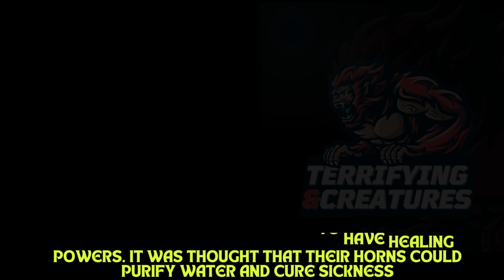The Mystical World of Unicorns A Deep Dive into Their History and Symbolism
The unicorn, with its iconic single horn, has long been a symbol of purity, strength, and grace. This mythical creature has captured the imagination of people all over the world for centuries, and its image has been featured in art, literature, and popular culture. In this article, we will explore the history and symbolism of the unicorn, as well as its enduring popularity in modern times.
The unicorn's origin can be traced back to ancient Greek mythology. The earliest descriptions of the unicorn depict it as a wild, horse-like creature with a single horn in the center of its forehead. Over time, the unicorn's image evolved into a more elegant, graceful creature, often associated with royalty and purity. In medieval times, the unicorn was often featured in artwork as a symbol of chastity and was believed to be only able to be tamed by a virgin.
Unicorns were also believed to have healing powers. It was thought that their horns could purify water and cure sickness. The blood of a unicorn was said to have magical properties that could grant eternal youth and even immortality. These beliefs contributed to the unicorn's image as a creature of great power and purity.
00:11 The unicorn, with its iconic single horn
00:43 The unicorn's origin can be traced back to ancient Greek mythology
01:21 Unicorns were also believed to have healing powers
01:47 Despite being a purely mythical creature, the unicorn's image
02:18 The popularity of the unicorn in modern culture can be attributed to several factors
02:48 Another reason for the unicorn's continued popularity is its versatility
03:31 In conclusion, the unicorn is a fascinating and enduring symbol of purity
03:47 Finishing